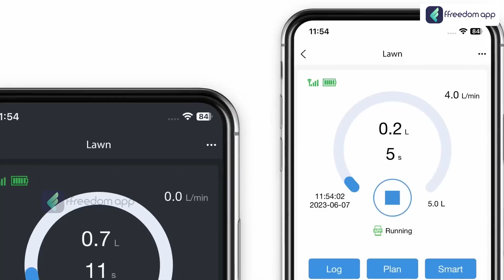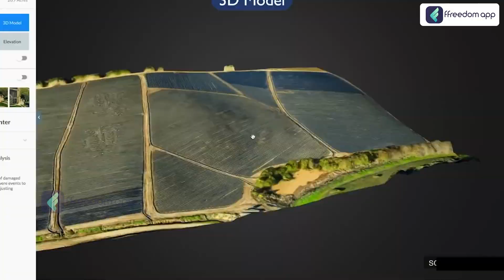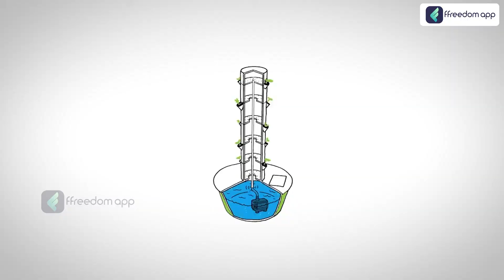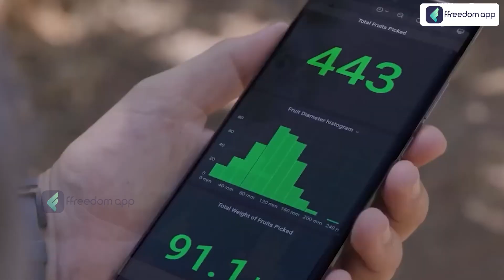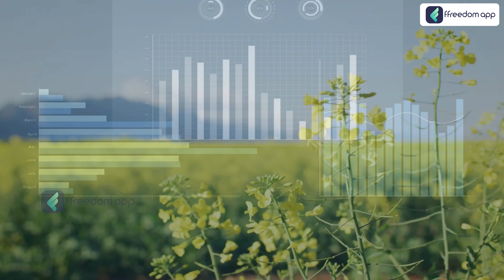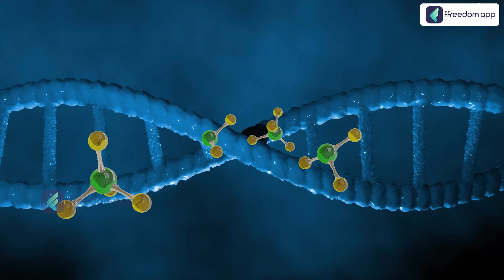Are You Using the WRONG Farming Methods for Your Crops? | Top 10 Techs in Farming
Timestamp
0:01 - Introduction 🎤
0:43 - Precision Farming 🎯🌾
1:22 - Drones and UAVs 🚁
2:34 - Vertical Farming 🏙️🌿
3:15 - Robotics and Automation 🤖
3:55 - Genetically Modified Organism 🌱🧬
4:31 - AI and ML in Farming 🤖💡
5:07 - Blockchain Technology 🔗🌾
5:38 - Biotechnology and CRISPR 🧬🔬
6:16 - Renewable Energy in Farming 🌞🌾

Discover the top 10 technologies transforming farming today! From drones 🚁 and AI 🤖 to precision farming 🎯 and renewable energy 🌞, find out how to boost crop yields and efficiency using cutting-edge methods. Don’t miss out! 🌱